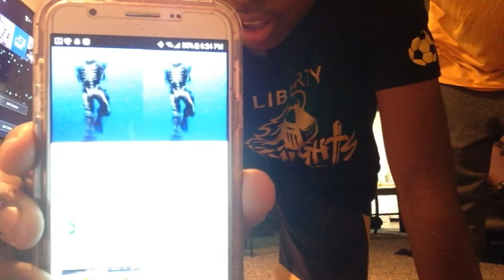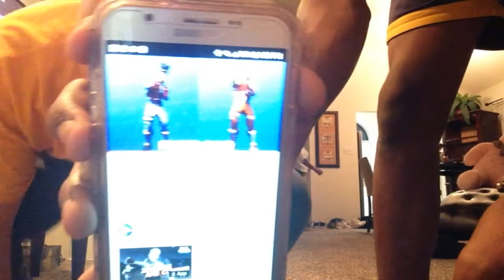Fortnite Dances In Real Life!!! ft| Fade Squad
Dances in fortnite attempted by us...New Fortnite videos coming soon so dont worry. Im coming back to youtube and with this much power